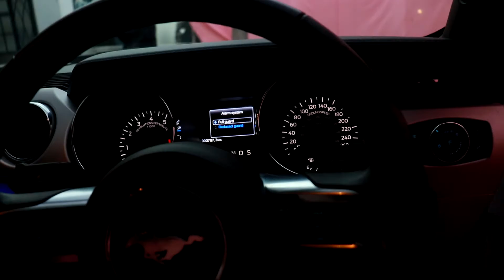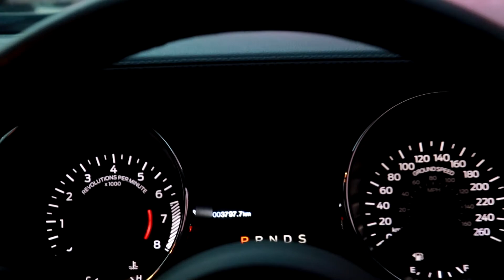Mustang is finally done! ft. Divyansh Dwivedi